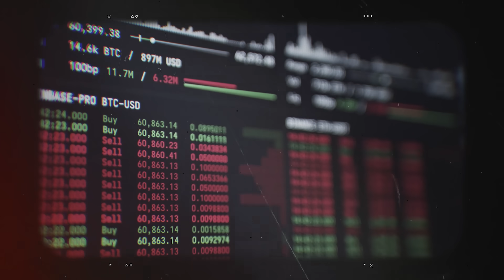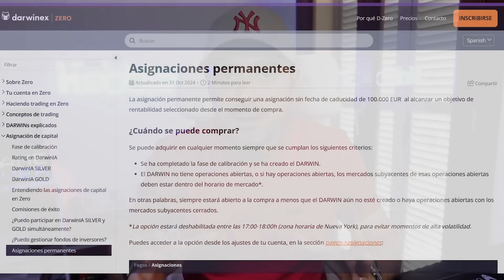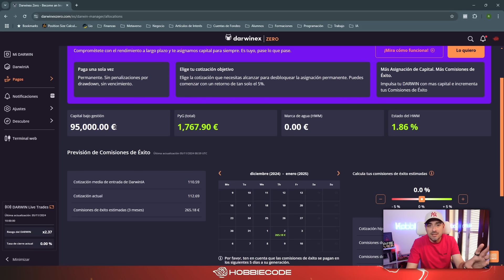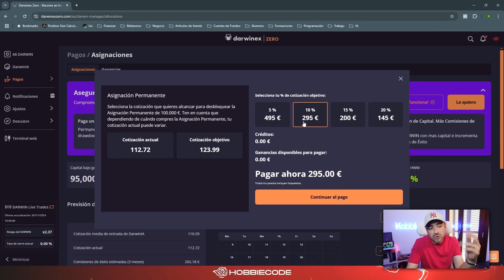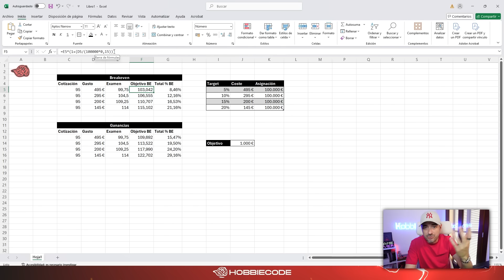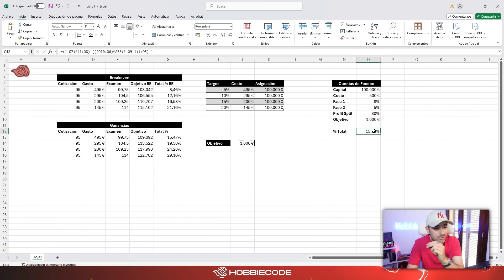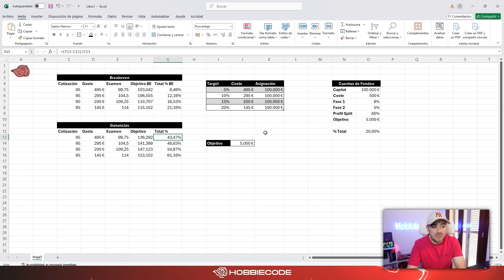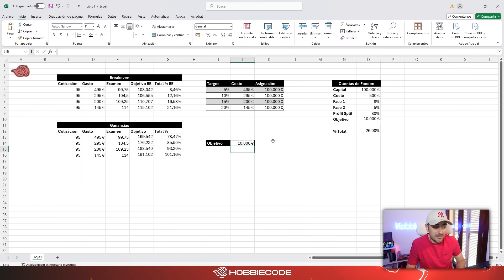¿Es ya DarwinexZero mejor que las Prop Firms? Mi opinión sincera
Ahora ya puedes obtener 100.000€ de capital para poder hacer trading de forma permanente en DarwinexZero. Es algo que han añadido recientemente y que empieza a ser una opción muy seria a valorar para los traders que solo operan con cuentas de fondeo. Hay matices y en este vídeo te explico cuáles son.

👉 10% en cualquier desafío en de la empresa de fondeo TheTradingPit